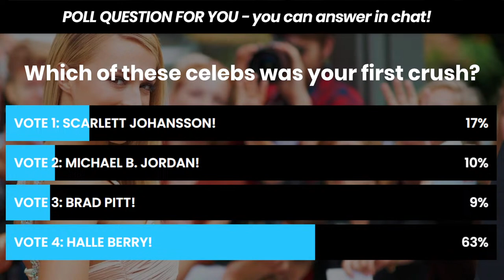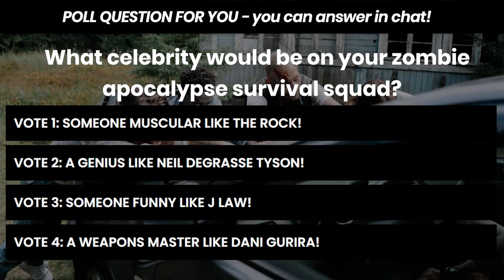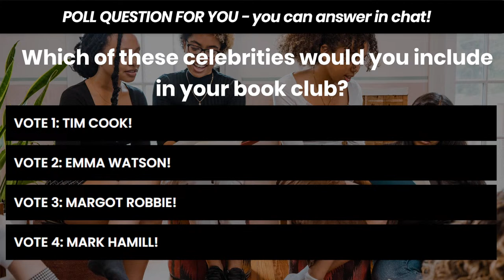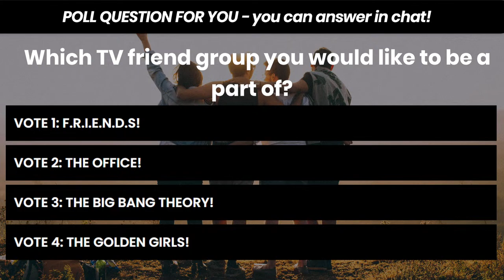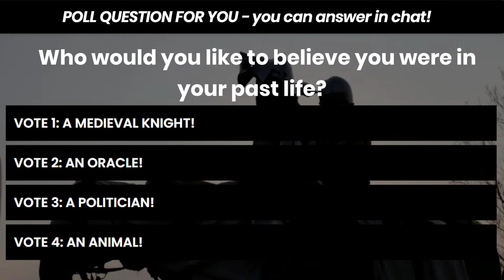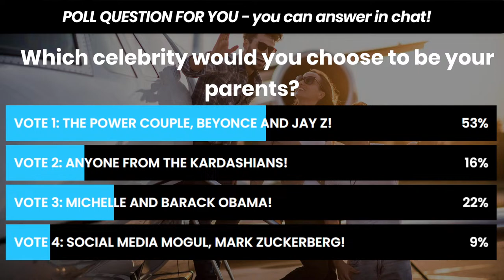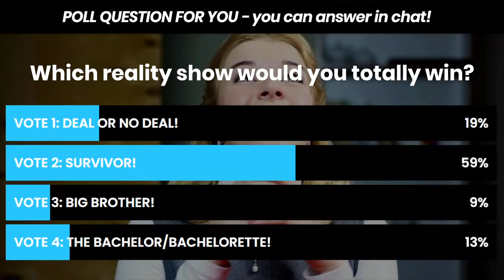Play QOTD, the Real Talk TV game | Celebrity Week Finale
It's the live hosted QOTD Finale Show for Family Week! Have you answered this weeks QOTD questions yet?

It's Celebrity Week on the QOTD real talk tv game show! With Coachella and the Met Gala just around the corner, along with albums from superstars like Ariana Grande and Beyonce, it's the perfect time to gush about celebrities we love across seven QOTD Questions of the Day, with a fresh question releasing every day. For lovers of celebrity news publications like E News and  Entertainment Weekly, as well as those worshipping at the red carpet, this is the week for you!

QOTD is the Question of the Day show, a real talk tv cozy game starring you and your friends. Like 'The View' or 'The Today Show' it's a talk show, but in QOTD you can be on the air and in the action -- like a game! You play QOTD in chat and its free to play!

On Thursday, you and your fellow fans choose each weeks' QOTD champion. You could be the winner!

QOTD and Be On The Air Games are a proud creations of indie game developer Consolidated Wonder.

HOW TO PLAY QOTD:
Playing the QOTD Game is free and easy - you play right in YouTube chat and your gameplay changes the live YouTube video.
• Each day we release new QOTD questions for your and your friends to answer.
• If you wish to record, use the links in chat (or in video descriptions -- see below!) to open a recording window from qotd.beontheair.com . You can record from your phone or computer.
• To Vote for your favorite fan answer or poll, type “vote” and the number of your favorites answer (like 'vote 3'.) Top voted answers make it to the weekly Big Show championship.
• Got something to say, but don't want to record? Say it in chat or comments -- we might read it on the air!
• Chat any YouTube emoji to send 5 stars to a a video. Stars help videos be seen more often (or become a Member for more QOTD superpowers!)
• Type 'Help' to get instructions in chat

Here are this weeks' QOTD questions. Use the links below to record your own answers anytime!
00:00 - How to Play!

0:32 - Q1: CELEBRITY CRUSH
Celebrity crushes are often our first romantic feelings, so who was yours? Did you fall for hotties like Chris Hemsworth or Zendaya, comedians like Aubrey Plaza or John Mulaney, or the charismatic members of BTS or Sleep Token?

7:34 - Q2: ZOMBIE APOCALYPSE SQUAD
The zombie apocalypse has come! Do you want brawn from The Rock and Henry Cavill, acrobats from Jackie Chan or Tom Cruise, brains from Bill Nye and Neil Degrasse Tyson, or a weapons expert like Norman Reedus?

15:12 - Q3: CELEBRITY BOOK CLUB
Open your books to page famous! Do you think Meryl Streep or Gwendoline Christie would have good book club insight? Want good discussion with Lily Gladstone or Janelle Monae? Maybe Brendan Fraser or Hayao Miyazaki's more your speed.

27:33 - Q4: FRIENDS OF FRIENDS
Ross and Rachel. Dustin and Steve. Jess, Winston, and Cece. From the Big Bang Theory gang to a very Modern Family to the Golden Girls to Gossip Girl, there are many iconic TV friend groups, but which would you join?

38:34 - Q5: I WAS CLEOPATRA
Many people believe in reincarnation, so who were you in a past life? Were you a military person like Cleopatra, Napoleon, Julius Caesar, or a Founding Father? Maybe you were a medieval knight, a caveman, or a flapper.

50:31 - Q6: DADDYS MONEY
Would you want to be the child of Cowboy Carter herself, Beyonce Knowles? Maybe Taylor Swift and Travis Kelce would be your famous folks, or maybe you want a random combo like Ariana Grande and Ryan Gosling!

1:00:12 - Q7: MY REALITY SHOW TRIUMPH
Would you win Love is Blind? Do you dream of winning American Idol? Maybe you'd work well on Love Island or The Bachelor, or think your talents are better for RuPauls Drag Race, Next Level Chef, or The Challenge.

1:10:48 - Championship Round: Winner, Winner, Chicken Dinner

MORE ABOUT BE ON THE AIR GAMES:
We make free games you can play on YouTube! Now playing: Sketch the Cat drawing game and QOTD, the Question of the Day game show. They're all free to play, so play and chat all day in any of our online games!

Be On the Air is a creation by indie game developer Consolidated Wonder.